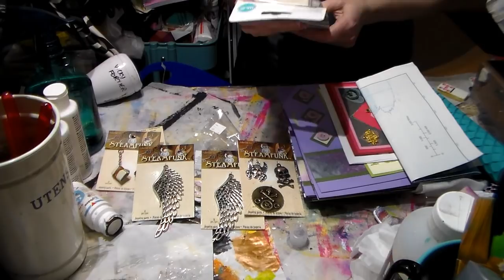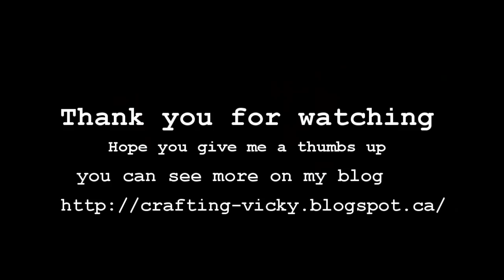Happy mail from Kimberly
I was spoiled again by Kimberly!  Check out what she sent me.  She really knows my love of candy :0

Snail mail:
CP 43530 Roxboro DDO
Dollard-des-ormeaux, QC
H8Y 3P4
Canada